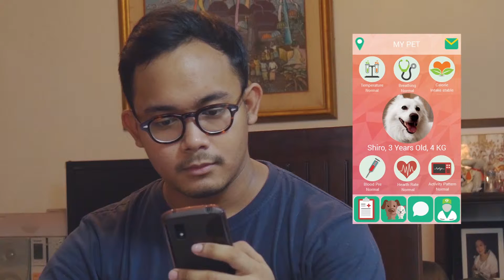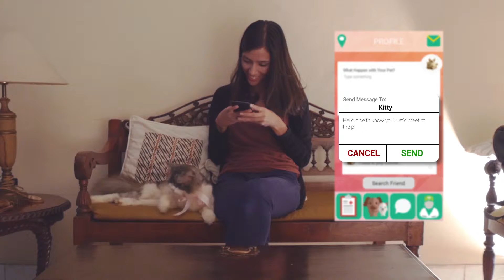Me And Pet Application Video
Directed by: Muchammad Nurwibowo
Online Editing by: Ferano Wibisono